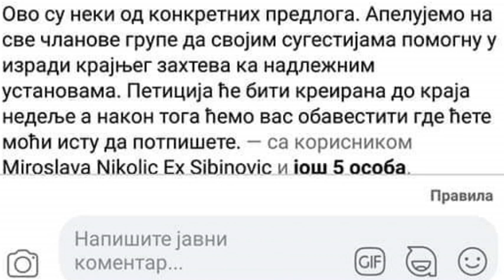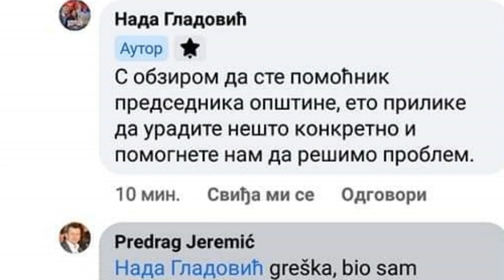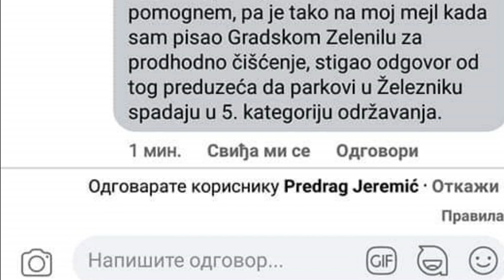Deca se igraju u smeću, a vlast roditelje proglasila građane 5 kategorije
U DINARIMA
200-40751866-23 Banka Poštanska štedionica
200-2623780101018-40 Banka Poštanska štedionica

U DEVIZAMA:
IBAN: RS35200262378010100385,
SWIFT: SBPORSBG ,

СРБИН.инфо ©
- Uspeli smo da skupimo potpisa za inicijativu "Parkić po meri svakog deteta", pa ćemo u četvrtak, 10 juna, u podne otići u Opštinu Čukarica da predamo peticiju i tražimo prijem kod predsednika opštine Čukarica, kaže Nada Gladović Srbin.info ispred grupe roditelja u Železniku.

A zatim dodaje:

- Peticijom želimo da ukažemo na jedan od velikih problema u Železniku koji se tiče  naše dece. Naime, ogromna zelena površina između ulica Udarnih brigada i Dragojla Dudića predstavlja ujedno i najveći park u Železniku u kojem se igra i okuplja velika većina dece iz Železnika. Zbog neodgovornog ponašanja nadležnih službi (Komunalne službe, Gradskog zelenila, EDB) ovaj park je je apsolutno neuređen, zapušten,  prljav i neosvetljen. Komunalci koji povremeno dolaze uopšte ne uklanjaju smeće a što bi s obzirom na protok dece u parku trebalo da bude svakodnevno.

Kante su uvek pretrpane, ne postoje uslovi za odlaganje đubreta pa se isto vremenom raznese po celom parkiću, što ukazuj na činjenicu da komunalna služba neredovno održava ovaj prostor. Sprave za igranje dece  su stare, oronule i izlomljene, travnjaci su neuređeno i prljavi a takođe je sve i nebezbedno jer je korenje svuda a zarđale i neupotrebljive sprave za igru mališana prestavljaju ozbiljnu pretnju za bezbednost dece. Na sve to i pored upozorenja za ograničenja brzine, svedoci smo da se neretko mogu videti vozila koja kroz park voze neprilagođenom brzinom.

Opština Čukarica očito nema nameru da reši postojeće stanje a takođe ni Grad Beograd. Sa roditeljima iz parkića dogovorili smo se da napišemo peticiju i protestno pismo koje ćemo uputiti Opštini Čukarici i nadležnima na nivou grada Beograda. Zato zahtevamo konkretno: uređenje zelene površine, zamenu svih zastarelih sprava za igranje, vođenje rasvete i postavljanje ležećih policajaca, intenziviranje rada komunalnih službi, redovnije održavanje  shodno Zakonu o uređivanju  javnih površina u naseljenom mestu,  Izgradnju terena za mali fudbal, postavljanje koševa za basket, teren za tenis (odlična lokacija ispred Udarnih brigada 1-3, ravna površina bez drveća), postavljanje odmorišta sa nastrešnjicama, postavljanje česme ili fontane u centralnom delu parka i preuređenje negdašnjeg bazena (predlog - teren za mini golf), za Srbin.info navodi Gladović dodajući:

- Nas roditelje je posebno iritirao i komentar bivšeg pomoćnika predsednika opštine Čukarice, a sad direktora JKP pijace Beograd, Predraga Jeremića, koji je na društvenim mrežama komentarisao našu inicijativu sa konstatacijom da Železnik pripada petoj kategoriji održavanja te zato ne može imati pristojan park za decu. Drugim rečima poručio je svima nama da smo građani drugog reda.